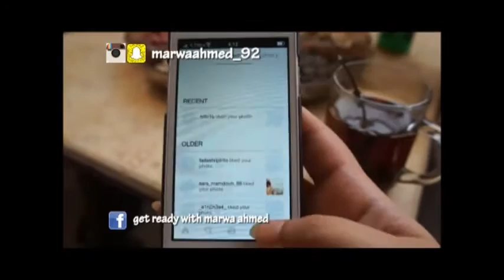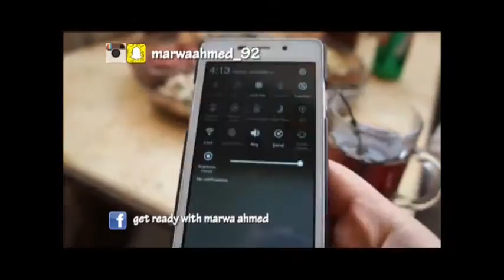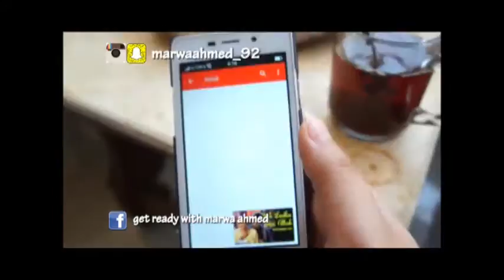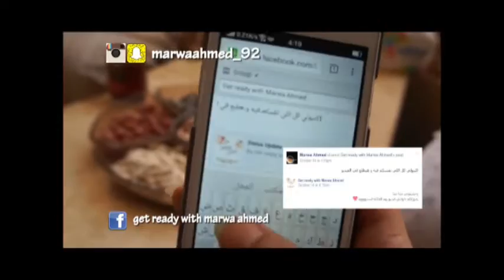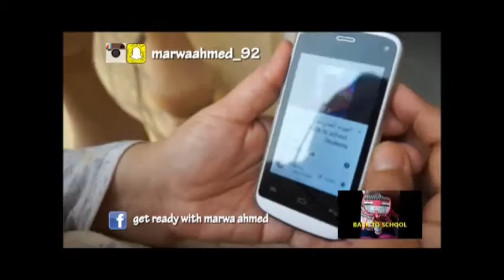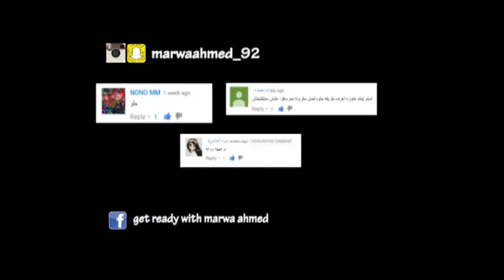فلوج : يوم للعائله - يوم الجمعه | Vlog : Family Day - friday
يوم  للعائله ...
كل جمعه لازم نتجمع سوا في البيت و بس الجمعه دي كنت انا و بابا و ماما بس
قضينا اليوم سوا في البلكونه و الجو كان تحفففه